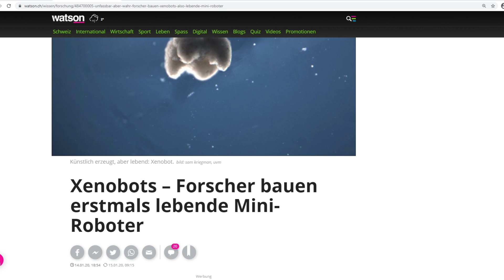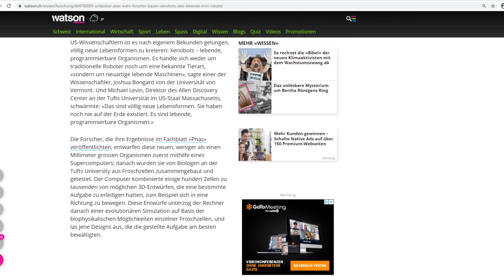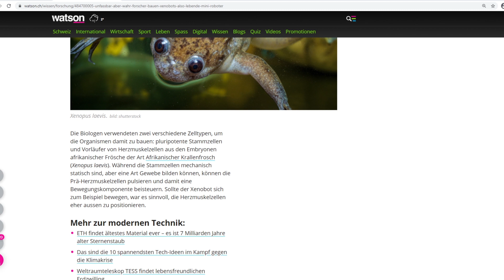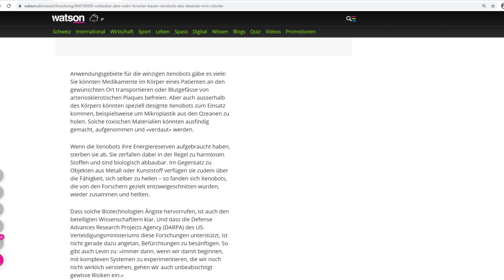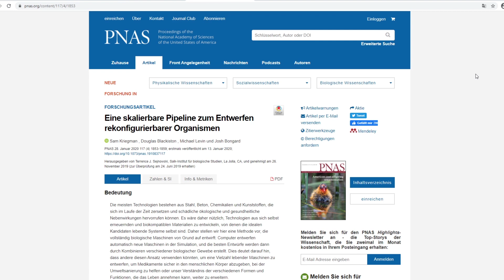Spielen die Wissenschaftler Gott? Xenobots, eine neue künstliche Lebensform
Man kennt sie aus Sci-Fi Filmen, die Nanobots oder Naniten. Kleine Mikromaschinen, die im Menschlichen Körper eingesetzt werden. Der Stand der Entwicklung zeigt wie nah wir schon an der Schwelle dazu stehen.